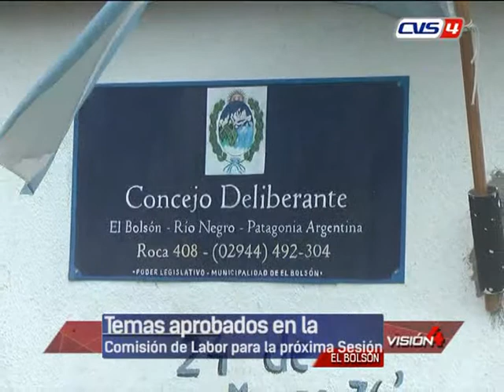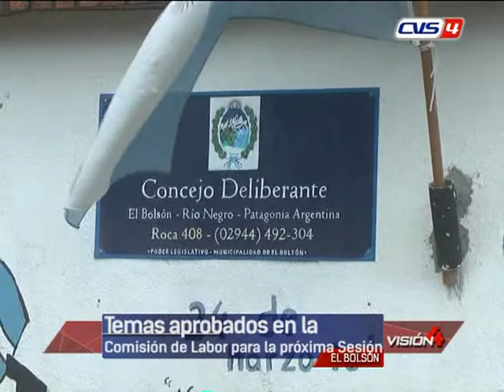04 10 18 ADRIANA DEL AGUA Pta Concejo Deliberante Temas aprobados para la próxima Sesión y partic